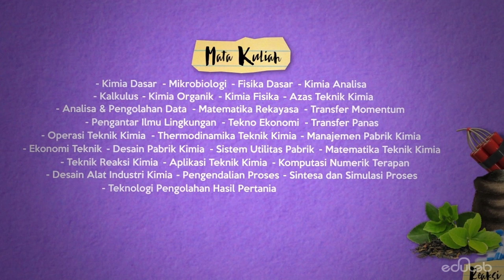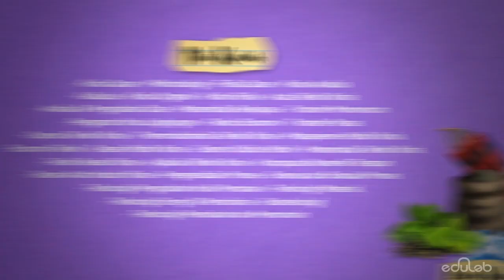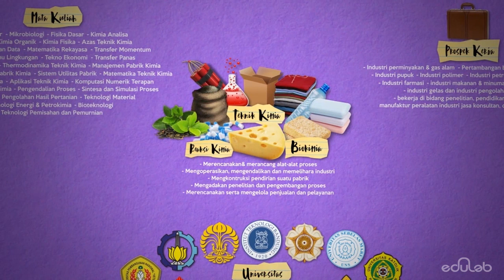Jurusan Kuliah : Teknik Kimia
Lulusan dari jurusan Teknik Kimia nantinya kerja sebagai apa ya? dan Apa saja sih mata kuliah yang dipelajari di jurusan ini? Langsung nonton videonya sampai beres ya, agar mendapatkan informasi yang lengkap :)